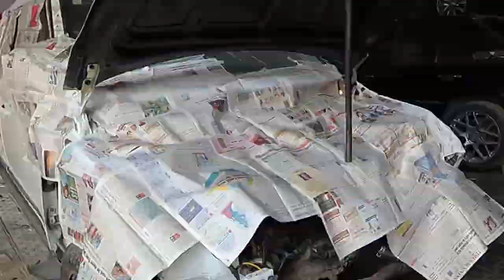Rebuilding Accidental Creta Under 14 Minutes | Full Timelapse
Rebuilding Accidental Hyundai Creta Under 14 Minutes | Full Timelapse
So i assume you all must have seen the rebuilding series of this creta but if you're new to the channel then i highly recommend that you watch that series too...
so this a full timelapse of the accidental creta rebuild process which was shown in the 4 parts of the rebuilding series, here i have tried to some up the whole rebuild process in this one timelapse video. Hope you'll enjoy it.

Garage Location & Contact Nunmber-
Tuesdays Off